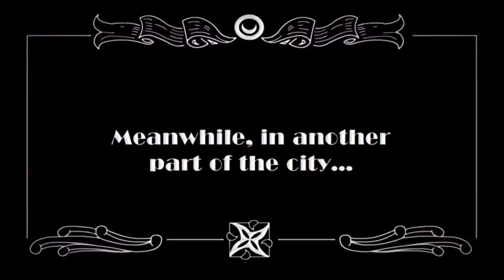Spygenius - 'Autoclave'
Animated promo for the Spygenius track 'Autoclave' - from the album 'The Comforting Suture' (2012). Animation by Champniss.